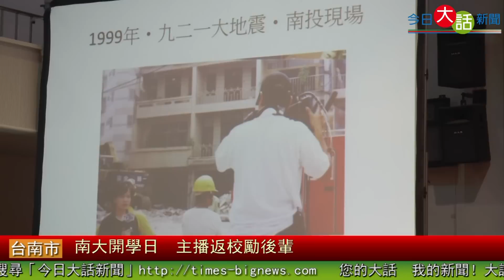南大開學日 主播返校勵後輩-今日大話新聞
【今日大話新聞記者/謝孟容、潘奕/台南報導】　隨著開學季悄悄到來，台南大學今（15）日上午舉辦開學典禮，由校內管絃樂團揭開序幕，校長黃秀霜退下藍色戰袍，穿上一襲黑色洋裝，領頭高唱校歌，以南大校長身分勉勵學子「活到老，學到老」的重要性。